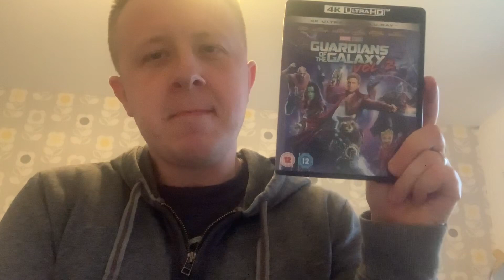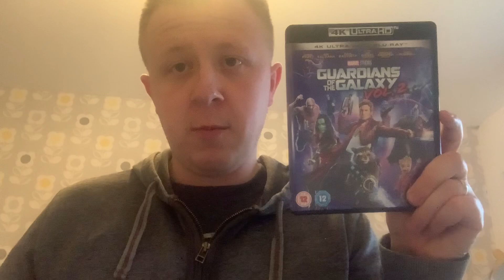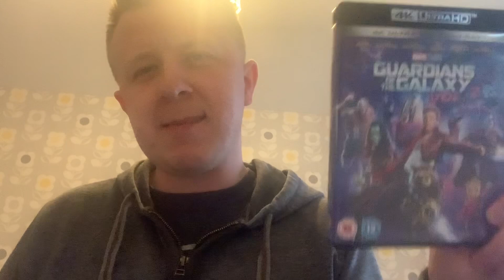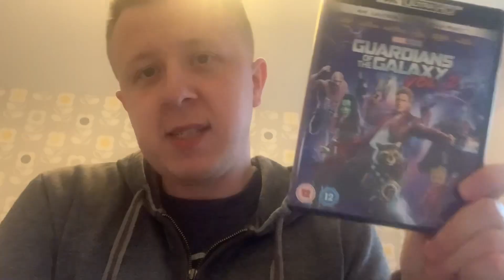Guardians Of The Galaxy Vol.2 (2017) Movie Review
Here’s my review of Guardians Of The Galaxy Vol.2 (enjoy)

Amazon Wishlist